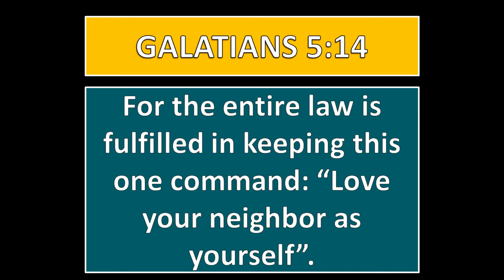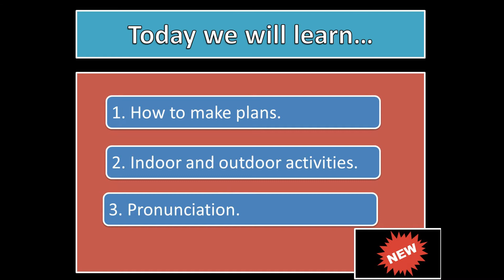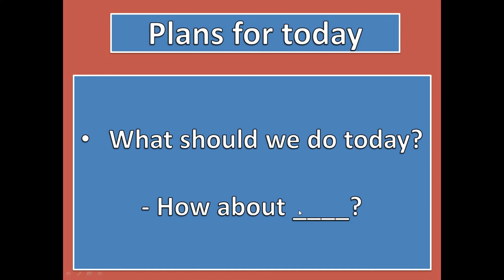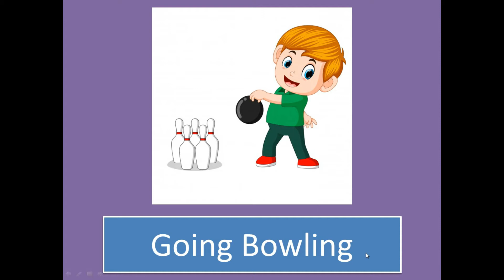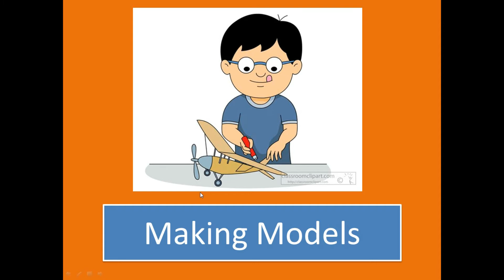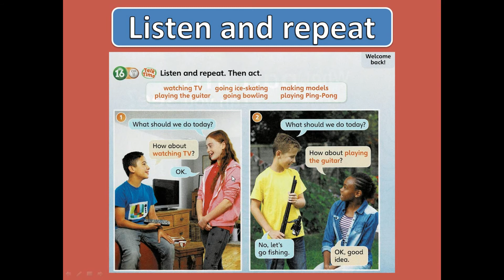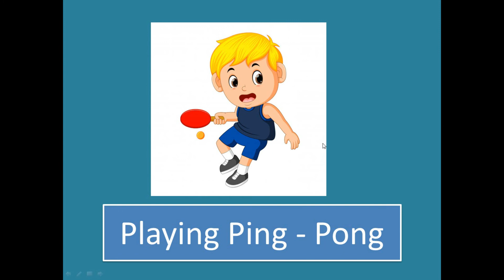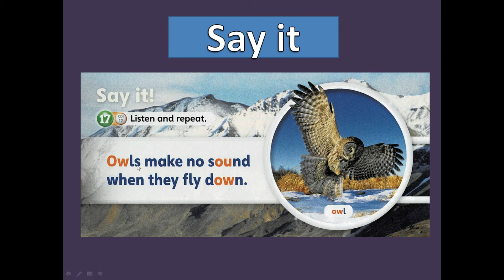5TA CLASE VIRTUAL 4TO GRADO DE PRIMARIA